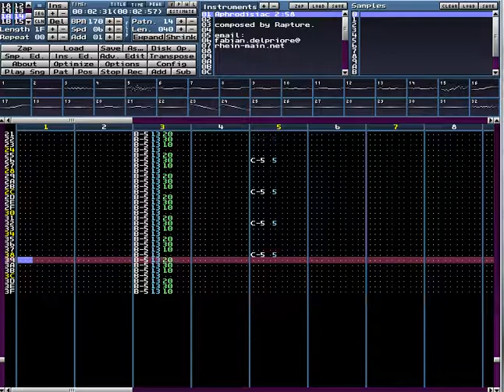Rapture - Aphrodisiac - Fabian Del Priore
Aphrodisiac, tracked 1999 in Fasttracker 2

Composed by: Fabian Del Priore (Rapture)